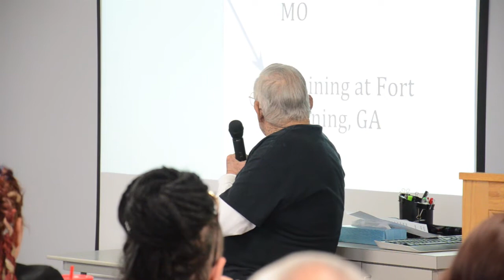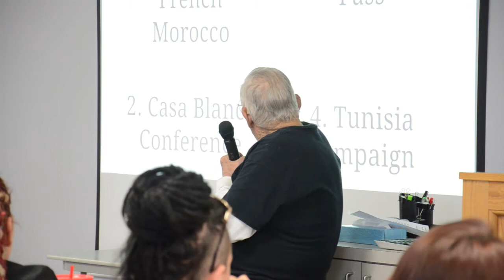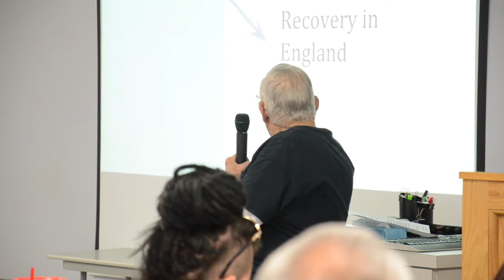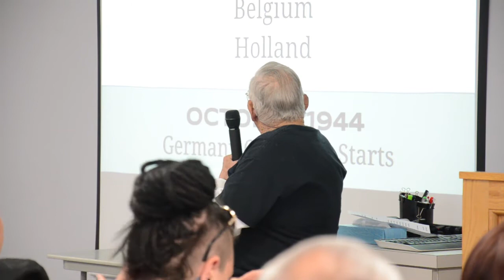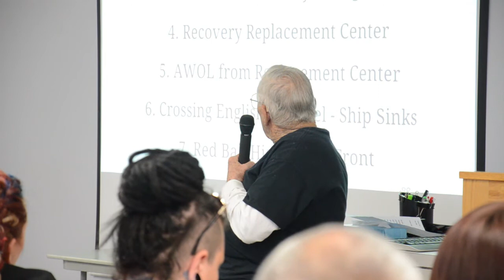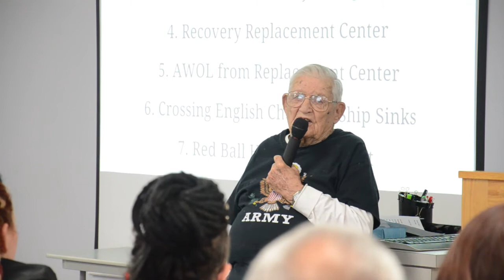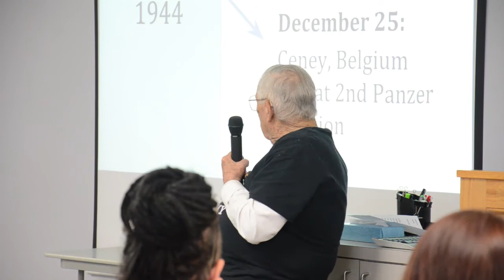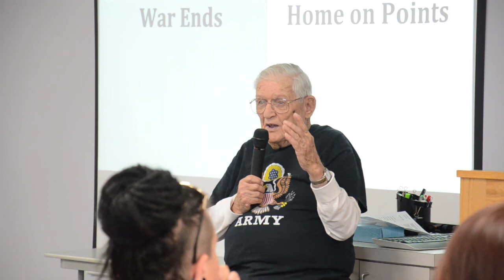[SHIFT TALK] WWII Hero Paul Andert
Paul Andert served in World War 2 in all 7 campaigns under famed General Patton. Andert visited Community Care College to share some of his stories with our students.

Andert's book "Unless You Have Been There," is on sale now.

LEARN MORE ABOUT COMMUNITY CARE COLLEGE:
CCC offers a broad selection of programs that address career goals from a variety of professional disciplines.